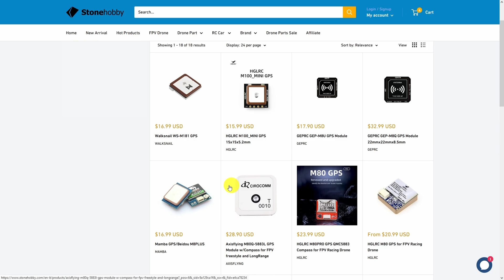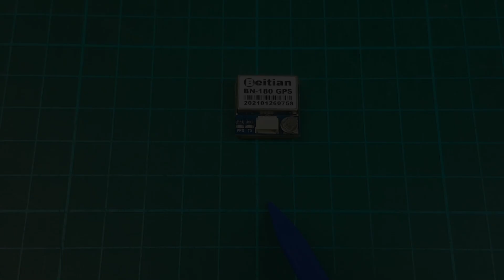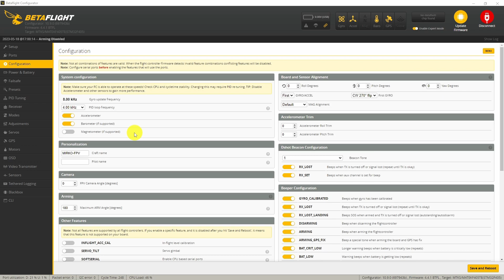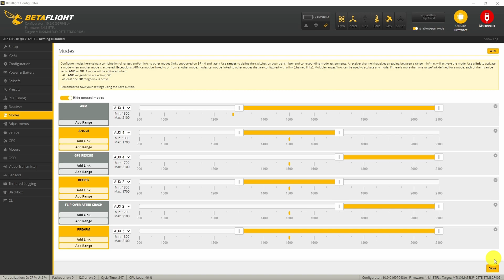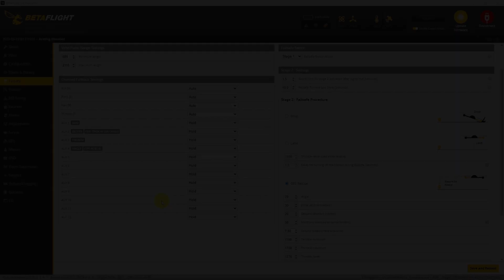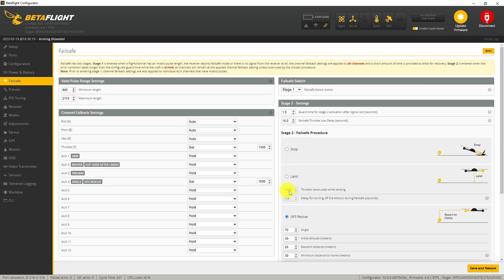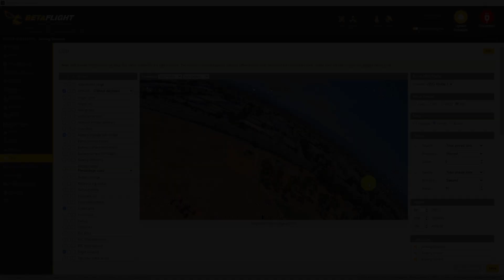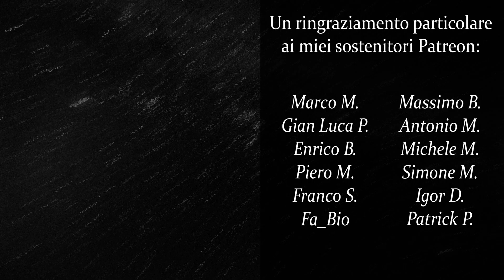Come CONFIGURARE il GPS RESCUE su BETAFLIGHT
set osd_gps_sats_show_hdop = on
save

▶ Timeline:

00:00 INTRO
01:00 COLLEGAMENTO GPS
02:13 CONFIGURAZIONE BETAFLIGHT
08:15 HDOP
09:36 CONSIDERAZIONI FINALI